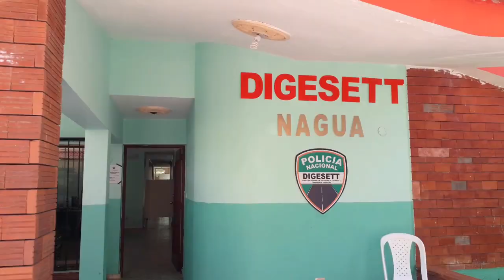REINICIA EL TRANSPORTE INTER MUNICIPAL EN NAGIA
Los chóferes del transporte Inter municipal de Nagua reiniciaron sus con el 60 por ciento debido a las medidas se la segunda fase y que quejaron de que el gobierno no los tomó en cuenta en el estado de emergencia..

Las rutas del Transporte inter municipal reiniciaron sus operaciones aunque con pérdidas, ya que las medidas de la segunda fase les permite trabajar con el 60 por ciento de los pasajeros.

Para que estás medidas sean cumplidas,  segun el coronel Juan  Francisco Francisco Solano Jaquez PN, dijo que la Digeset estará realizando chequeos en diferentes puntos de Nagua.

También la empresa de transporte Caribe Tours reinició sus servicios con el 50 por ciento de capacidad,  limitando los pasajeros en cada terminal.